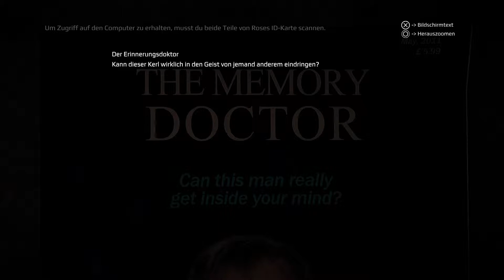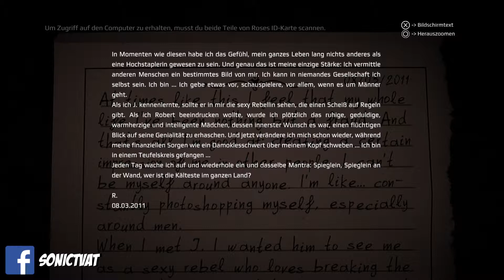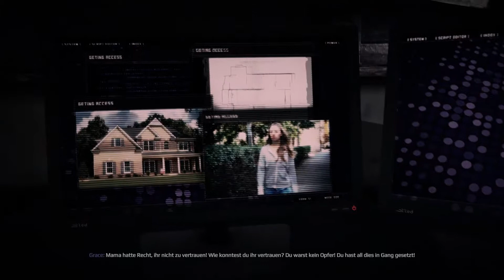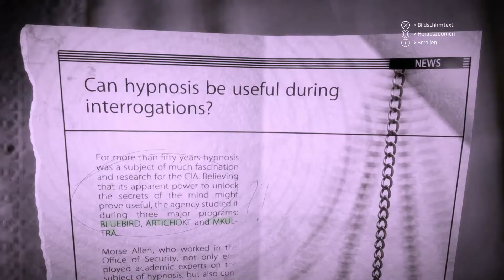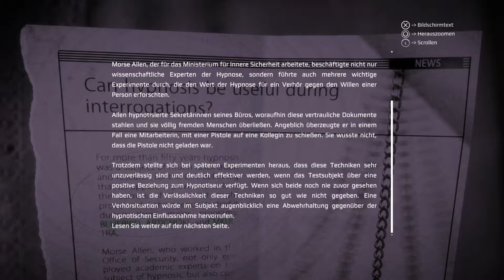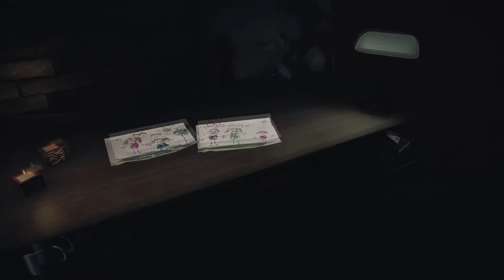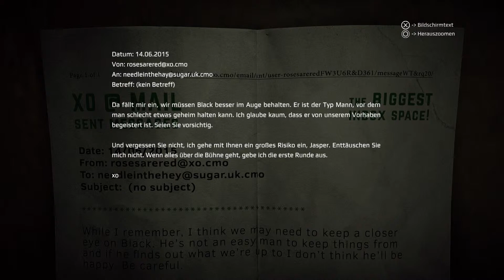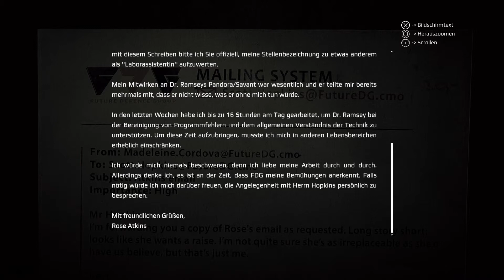HYPNOSE BEI EINEM VERHÖR 🎮 LET'S PLAY GET EVEN PS4 GAMEPLAY GERMAN DEUTSCH #18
LET'S PLAY GET EVEN PS4 GAMEPLAY GERMAN DEUTSCH PART 1 - LET'S PLAY GET EVEN PS4 GAMEPLAY GERMAN DEUTSCH #01 - BANDAI NAMCO ENTERTAINMENT sonicTV sonic TV